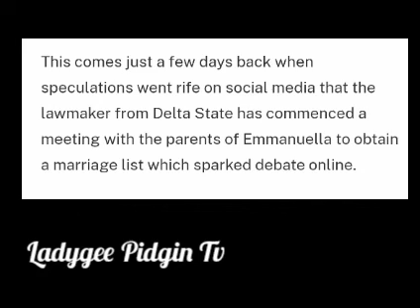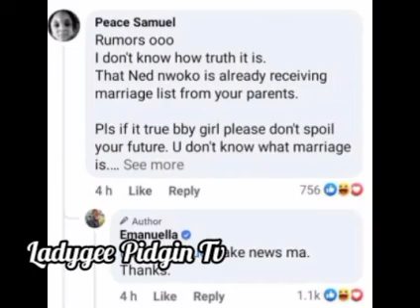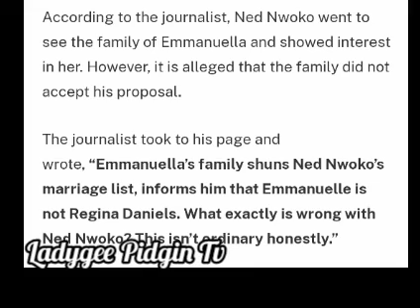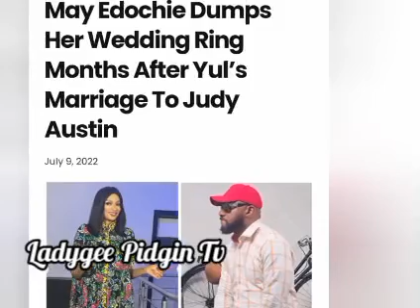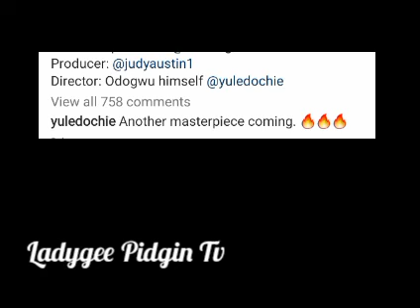Regina Daniels In T£àrs As Ned Nwoko Allegedly Set To Marry Emmanuella May Edochie Dümp Wedding Ring